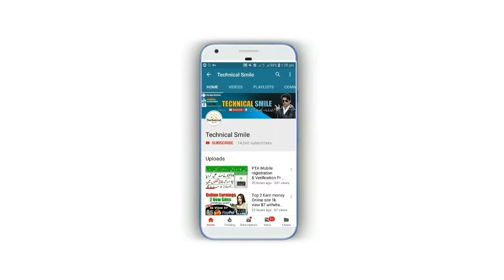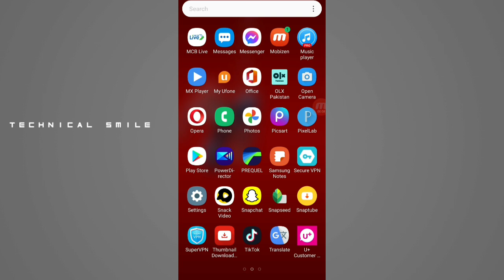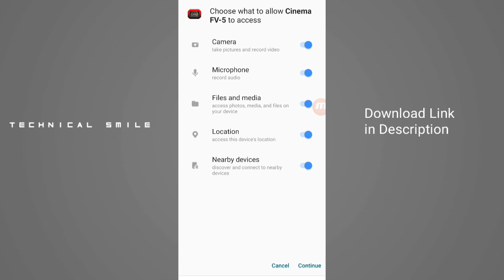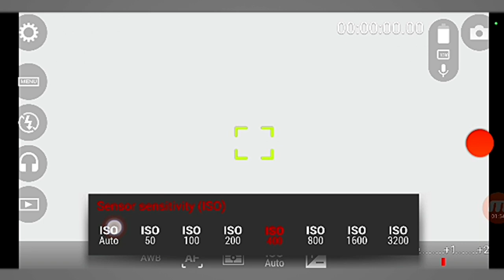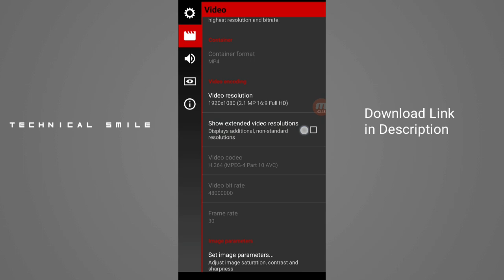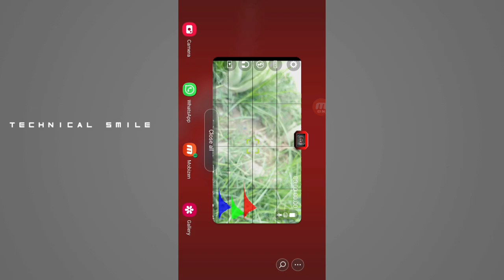DSLR Best Professional Camera apps for Android | Best Mobile DSLR Camera Apps | Best DSLR camera app